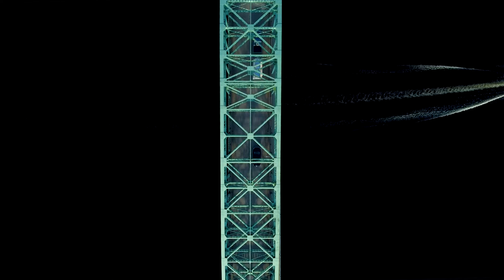Tyngsborough bridge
Come fly with me over Tyngsborough, MA!